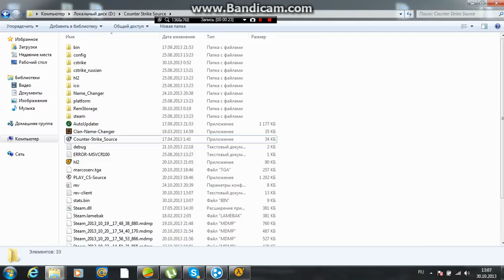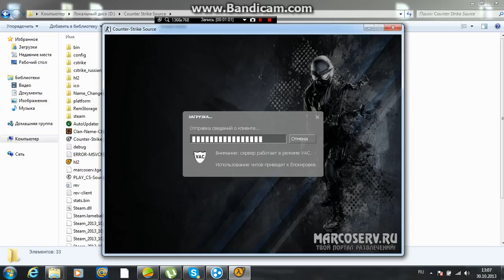Как сменить ник в css v81 и более новые версии [Без программ]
Делаем такие действия как:
1)Открываем консоль кнопкой " ё ".
2)Пишем в консоле " setname [NickName] "
3)Готово :)
Если у вас префикс Marco Server,попробуйте сделать вот так:
1) Зайти в на опции,настройки не знаю как у вас там будет.
2)Далее.. Жмём сверху будут разделы жмём настройки мультиплеера что-то типо вроде этого.
3)Нажимаем дополнительно.
4)Ищем clantag нажимаем и убираем.